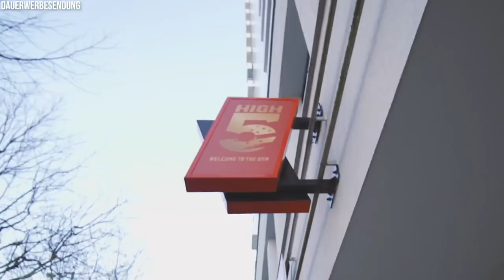Julian - ich will mehr Geld!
Bekomme in nur 10 Wochen deinen Traumkörper!

Ich bin ein 19 jähriger Ehrenmann aus Berlin, der bald reich ist.